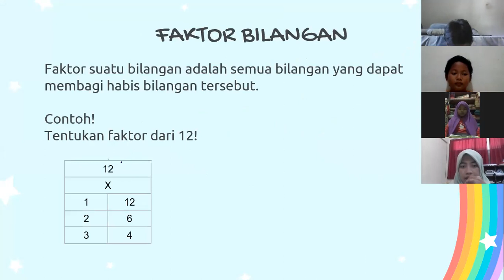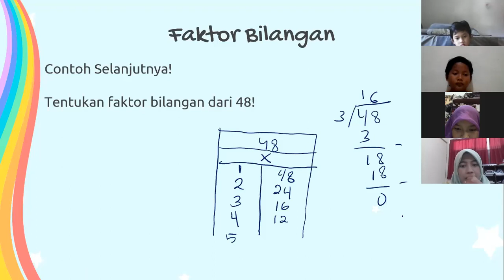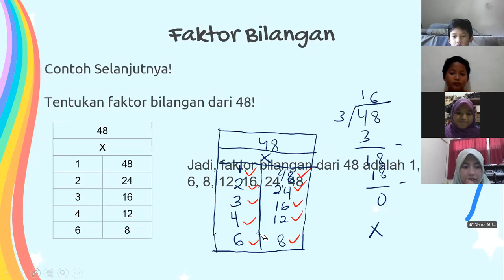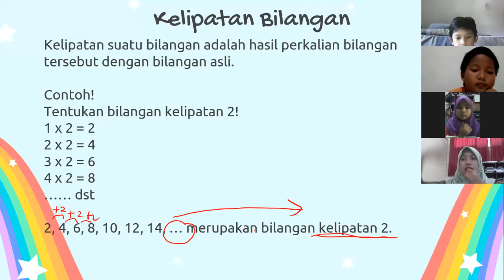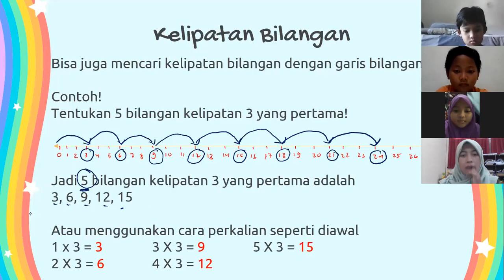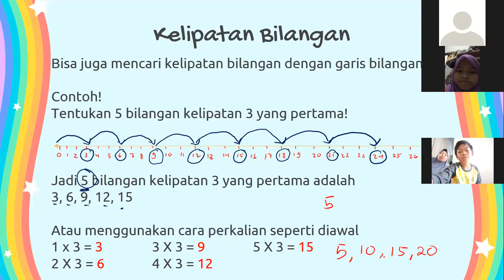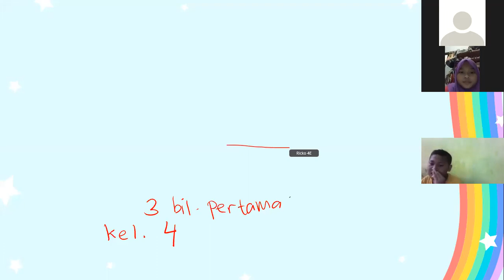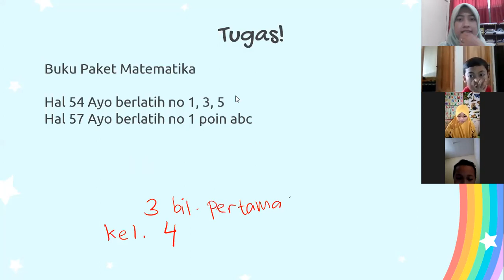Matematika : Faktor dan Kelipatan Bilangan Kelas 4 SD